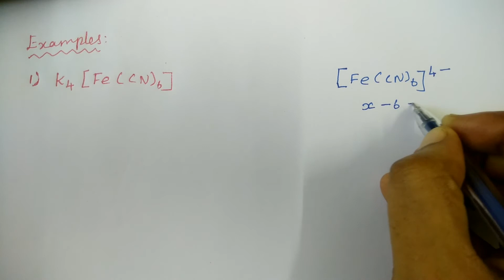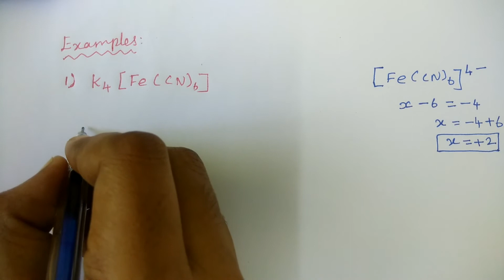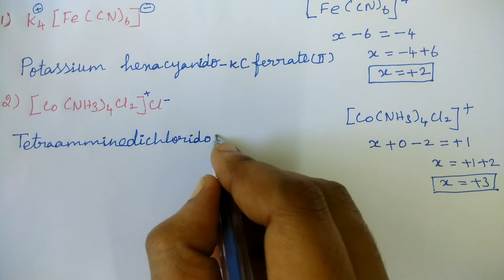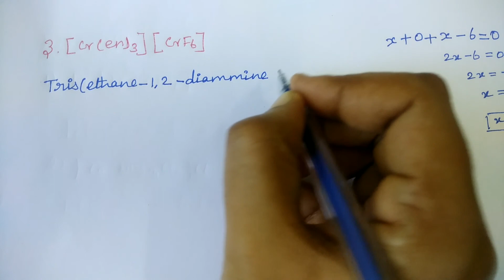Nomenclature of Coordination Compounds | IUPAC name | TN 12th Chemistry | Unit 5 | in Tamil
Nomenclature of Coordination Compounds | IUPAC Name of Complexes  | Coordination Chemistry | TN 12th Chemistry | Unit 5 | in Tamil | Part 12 |